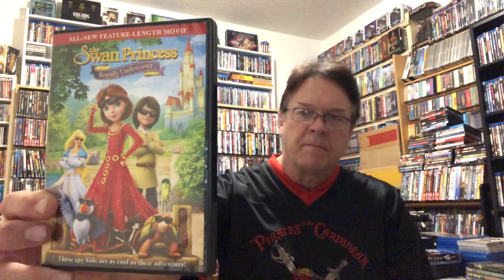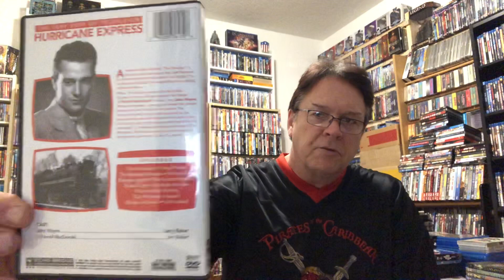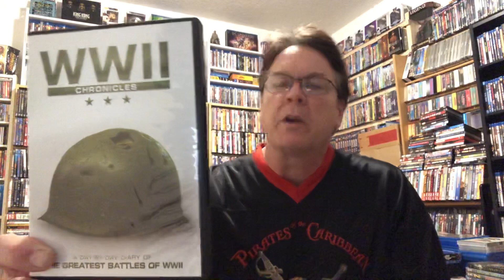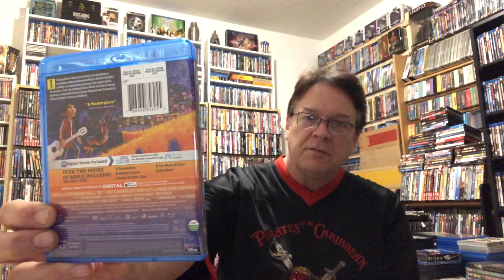Dollar Tree & DMR DVD & Blu-ray pickups 9/29/20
Dollar Tree - 6 DVDs
Disney Movie Rewards - 2 Blu-rays